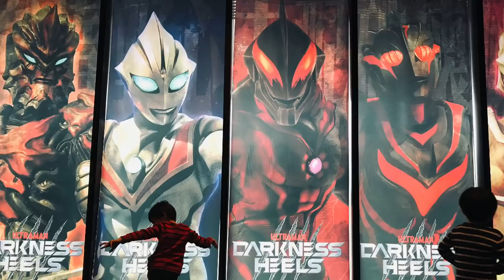【ウルバト】ゼロダークネス・グローザム・ベリアル・ノーバ・ベロクロン『隔たる怪獣』『招かれざる客』【ウルトラ怪獣バトルブリーダーズ】Ultraman◆ウルトラマン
1戦目
◆メインクエスト◆
7-10
隔たる怪獣

ゼロダークネス Zero darkness
グローカービショップ Gloker Bishop
グローザム Grozam
レギオノイド ダダ・カスタマイズ
Legionoid Dada customize

◆相手チーム◆
ベロクロン Verokron
ノーバ Nova
メカゴモラ Mecha Gomora
ジャミラ Jamila
バルタン星人 Alien Baltan

2戦目
◆メインクエスト◆
8-2
『招かれざる客』

ゴルザ Golza
スーパーヒッポリト星人 Super Alien Hipporit
ザムシャー Zamusha
ウルトラマンベリアル Ultraman Belial

◆相手チーム◆
マグマ星人 Alien Magma
マガグランドキング
ケルビム Cherubim
ブラックキング Black king
パンドン Pandon

iPhone
αndroid
iOS